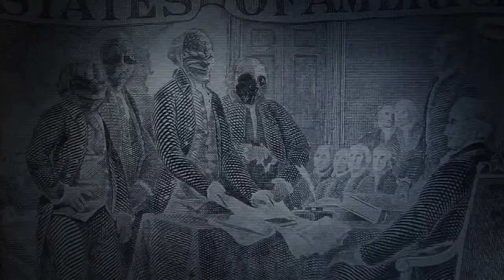Payday 2, Crimenet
David Goldfarb, director de desarrollo en Payday 2, explica cómo funciona CRIMENET. La web creada para organizar bandas y planificar atracos en Payday 2.